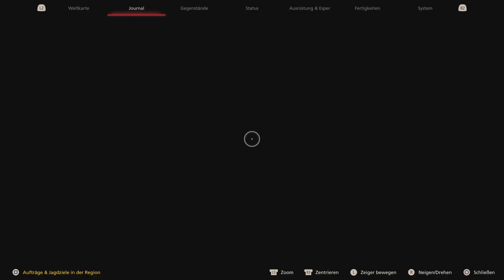FINAL FANTASY XVI Part 32 - Martha und die Träger sind in Gefahr Uncommentary German PS5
Eine epische, düstere Fantasy-Welt, in der das Schicksal der Welt von mächtigen Espern und den Domini, die deren Macht herbeirufen können, entschieden wird.
Dies ist die Geschichte von Clive Rosfield, einem Krieger, der zum „Ersten Schild von Rosaria“ ernannt wurde und der schwor, seinen jüngeren Bruder Joshua zu beschützen, welcher der Dominus des Phönix ist. Es dauert nicht lange, bis Clive im Mittelpunkt einer Tragödie steht und Rache an der dunklen Esper Ifrit schwört, einem geheimnisvollen Wesen, das nichts als Zerstörung hinterlässt.